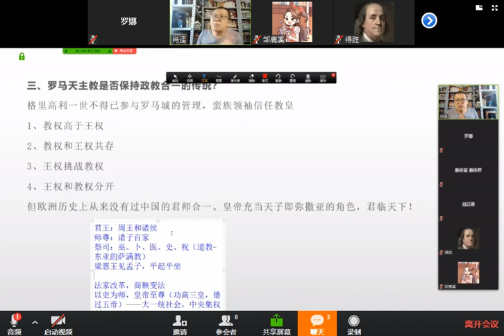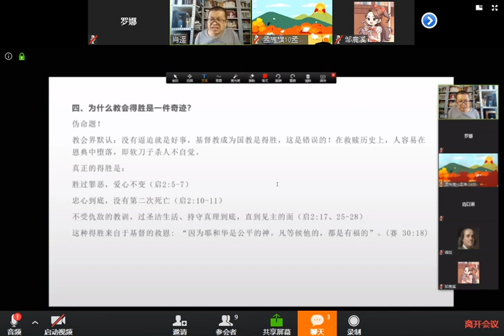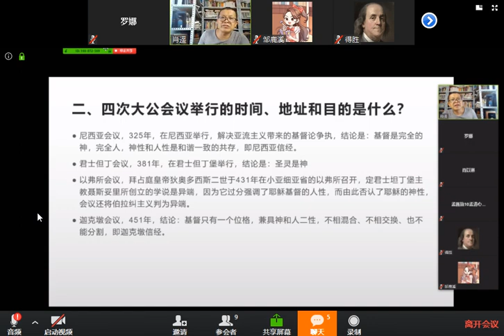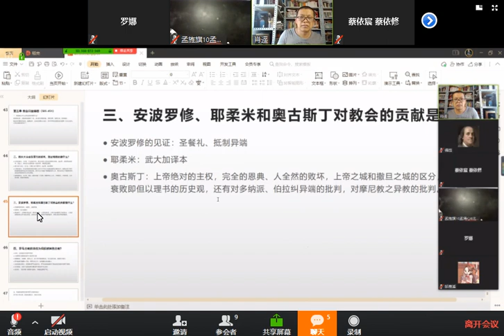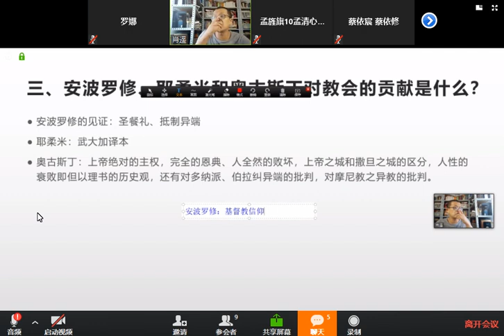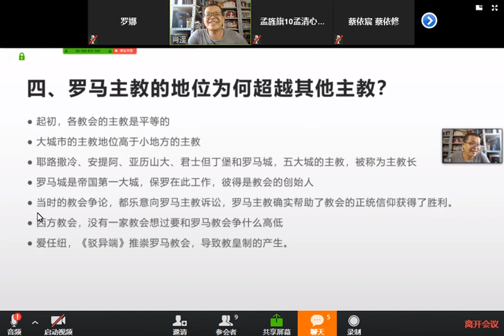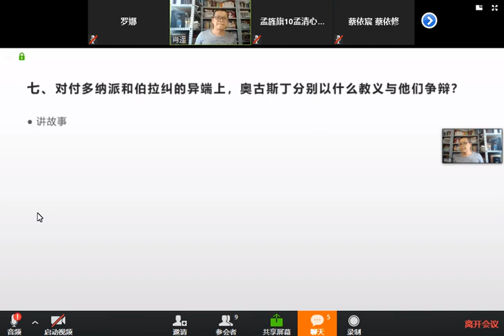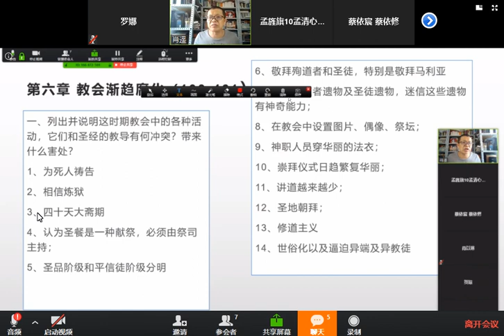教会历史5—《历史的轨迹》第五章